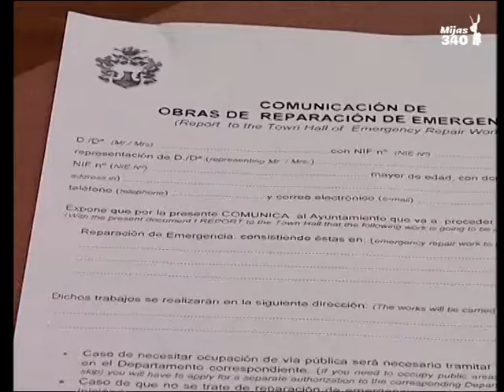Nuevo formulario para una obra con carácter de urgencia.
Urbanismo ha creado un nuevo formulario para quienes necesiten iniciar una obra con carácter de urgencia. A partir de ahora, solo tendrán que presentar esta comunicación al Ayuntamiento para poner en marcha la actuación. Entre los trabajos considerados de emergencia, se encuentran las reparaciones por desprendimiento o por rotura de tubería.